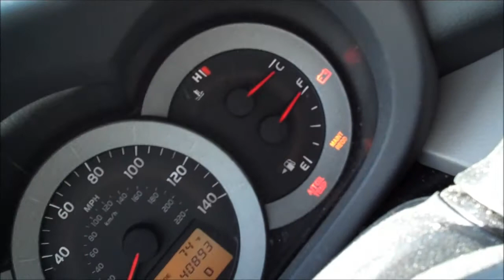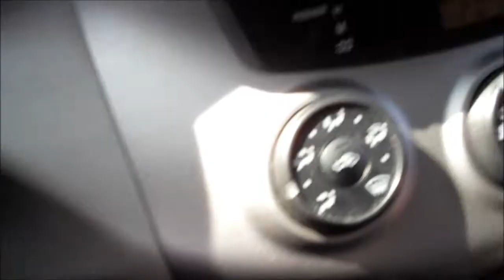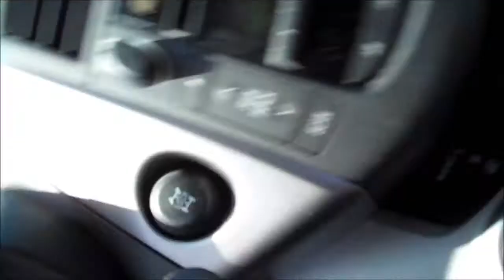French Class MA VOITURE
prenons un tour a seattle